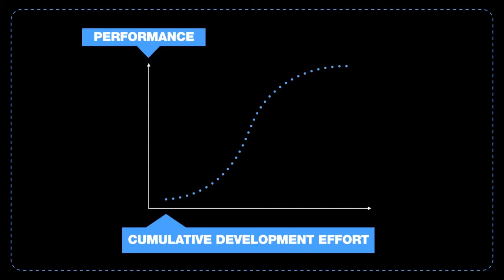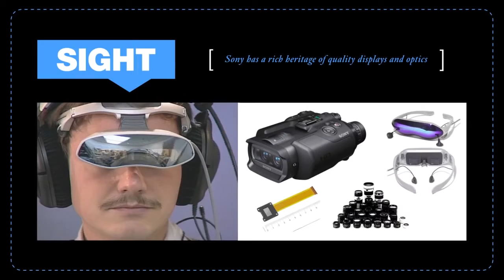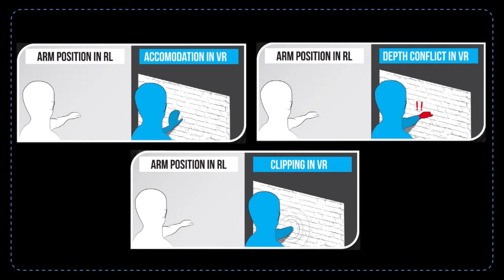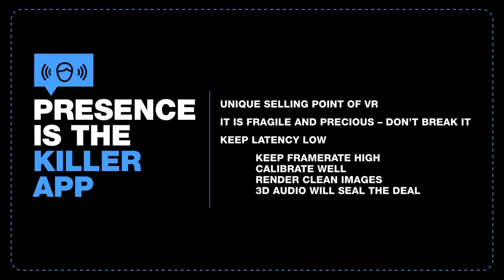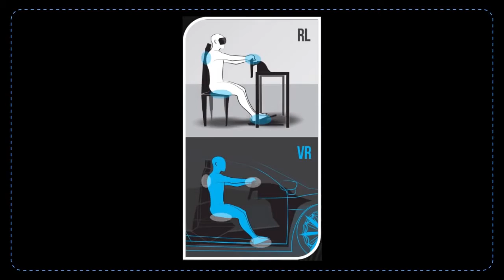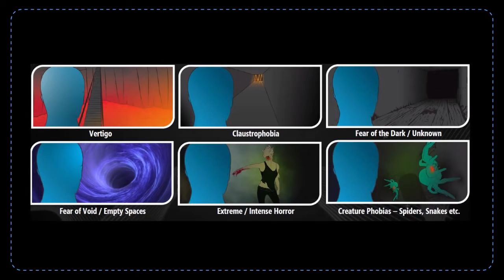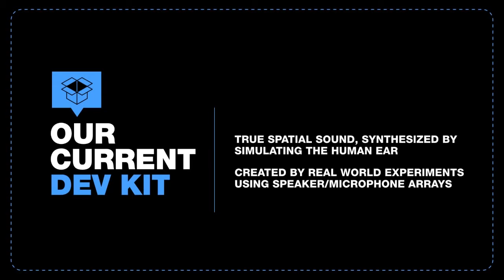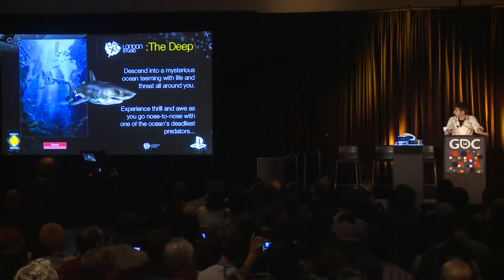Project Morpheus GDC 2014 Presentation ( Is this the future of Gaming?!)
Is this going to change gaming?